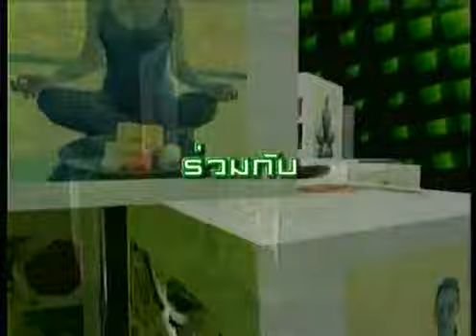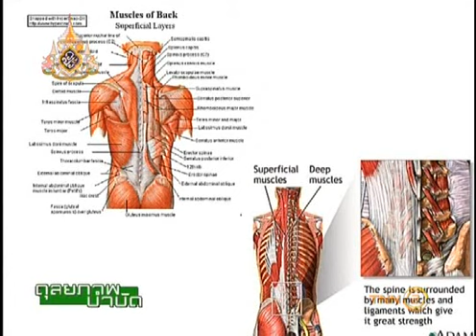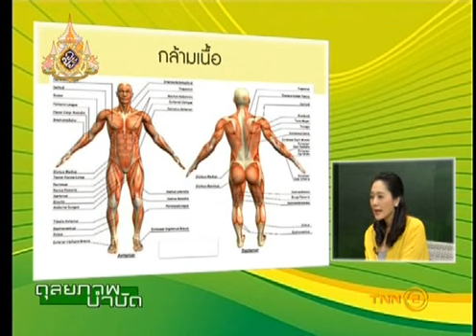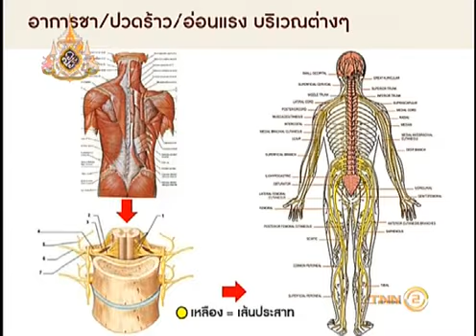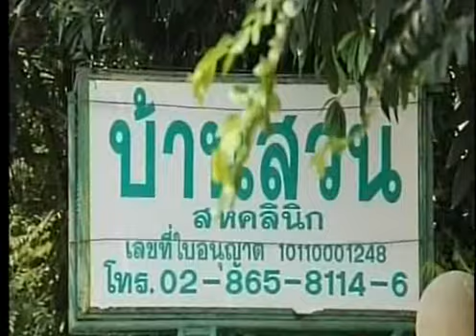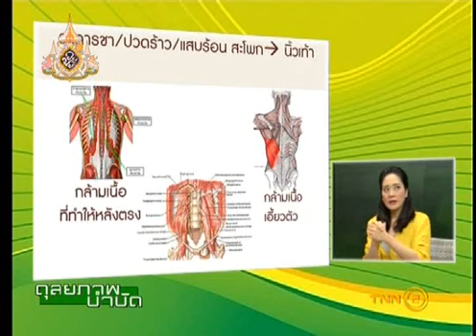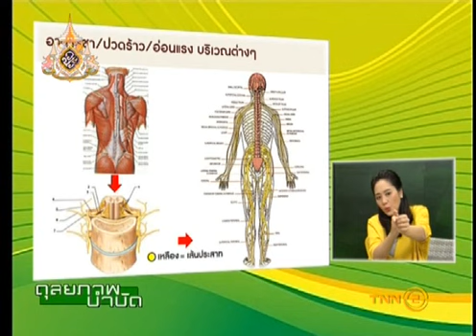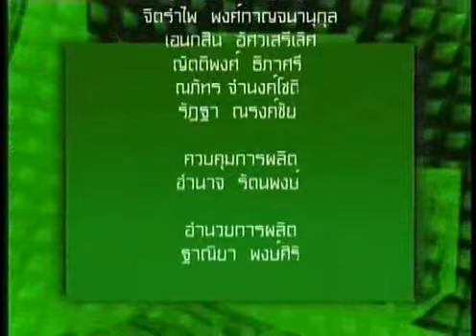ดุลยภาพบำบัด ตอน การดูแลรักษาป้องกันโรคในวัยทำงานด้วยดุลยภาพบำบัด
รายการดุลยภาพบำบัด
-ตอน  : การดูแลรักษาป้องกันโรคในวัยทำงานด้วยดุลยภาพบำบัด
- O/A  07/07/2562
-พิธีกร :  คุณธนิกานต์  จาลา
-วิทยากร : พ.อ. หญิง ผศ. ดร. พญ. ดั่งใจ  สุวรรณกิตติ
-แขกรับเชิญ : คุณณัฐนันท์  สุขศรีวงศ์
(ผู้เข้ารับการบำบัด)
ติดตามรายการดุลยภาพบำบัด  ประจำทุกวันอาทิตย์ เวลา 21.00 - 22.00 น.